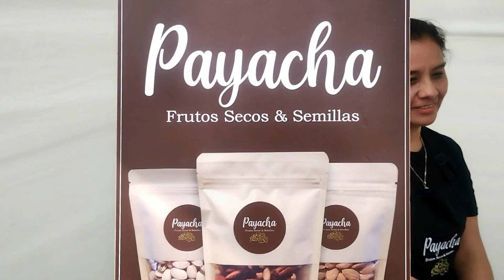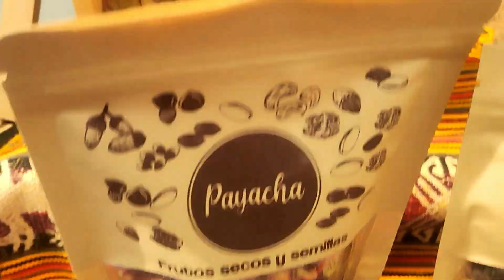Valor agregado: Payacha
Biohuerto La Ternura en la Feria Agroecológica desarrollada el 1 de diciembre en la Plaza de Solidaridad del distrito Villa El Salvador. Evento organizado por INGEC Integración, Gobernabilidad y Economía Circular Asociación de Redes Ambientales de Villa El Salvador y Gerencia de Servicios a la Ciudad y Gestión Ambiental - MDVES. Con el apoyo de Agricultura en Lima Cuso International